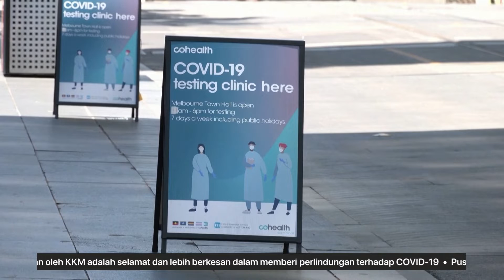JENDELA GLOBAL | 17 JAN 2022